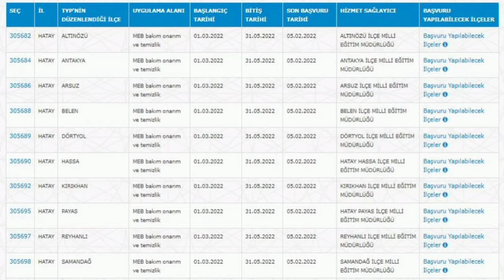TYP AÇILAN İLLER. HATAY MEB TYP 2022